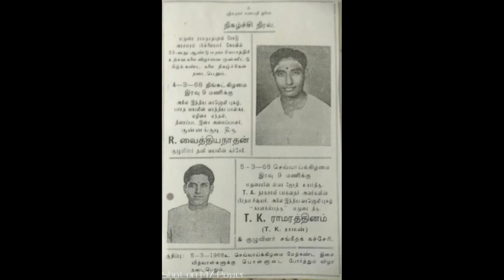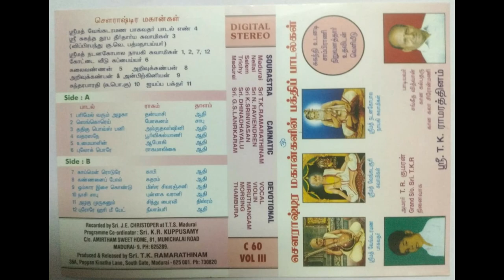T.K.Ramarathinam - Kaimen Rodure Mee Krishna - Kapi - Adi - Natana Gopala Nayagi Swamigal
Kaimen Rodure Mee Krishna keerthanai (Sourashtra), composed by Sriman Natana Gopala Nayagi Swamigal, tuned and performed by 'Ganakalpataru' Sri T.K.Ramarathinam (Madurai), Violin Sri N.Ravindren (Nellai), Miruthangam Sri K.Srinivasan (Salem), Morsing Sri Dhinadhayalu (Trichy).

Channel maintained by T.R.Kubendran and T.R.Sridhar (Sons of Sri T.K.Ramarathinam).